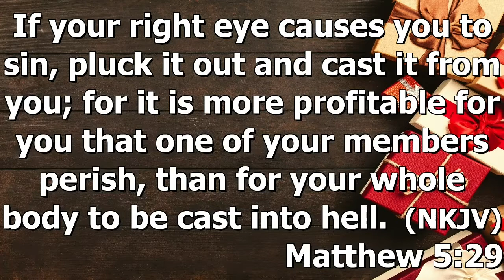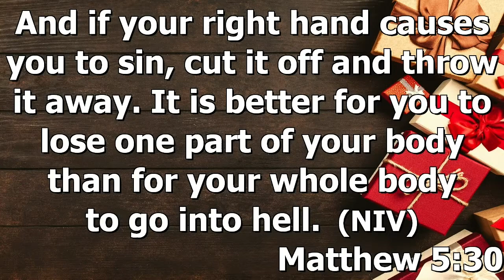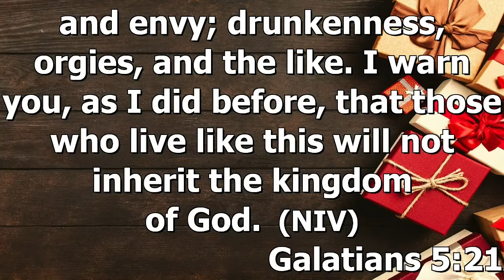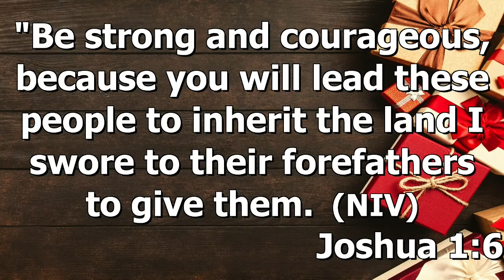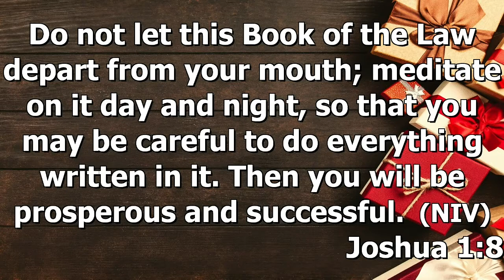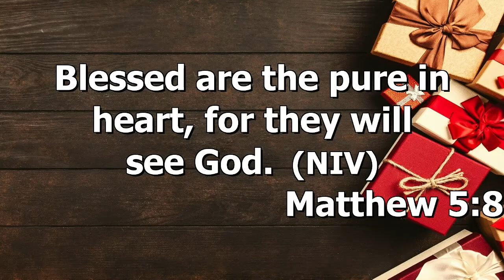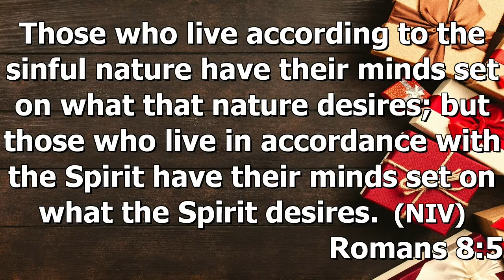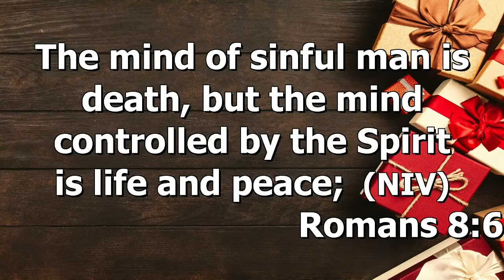NCU Teens Service 10-04-2021